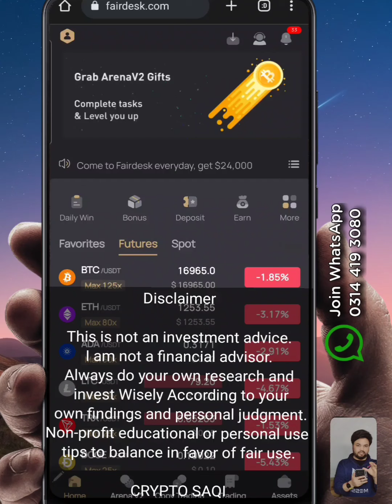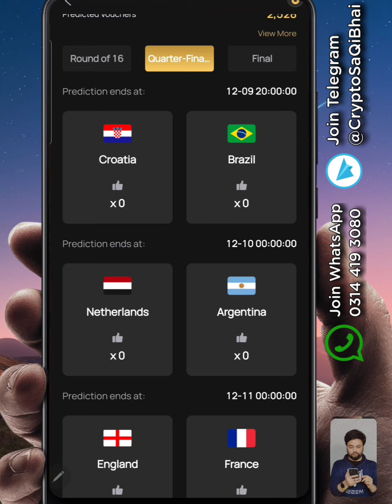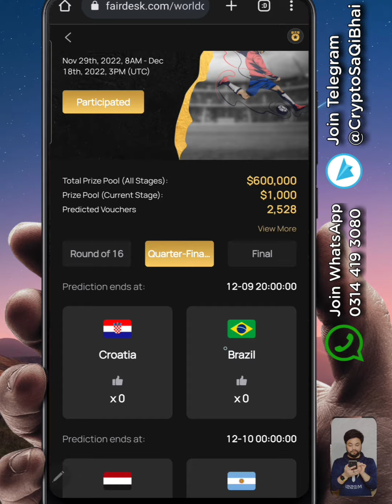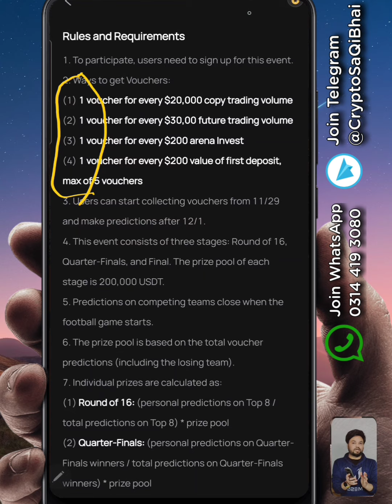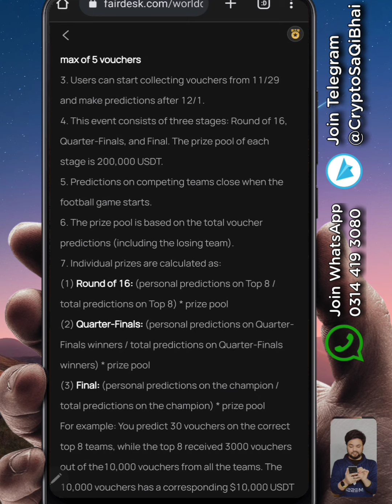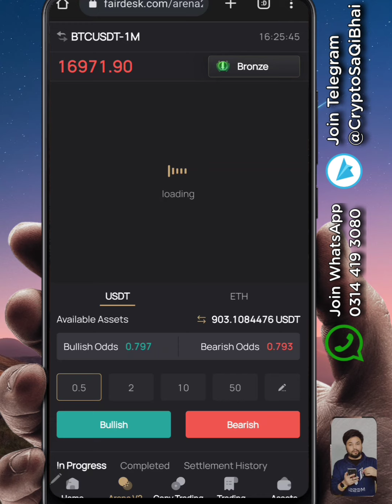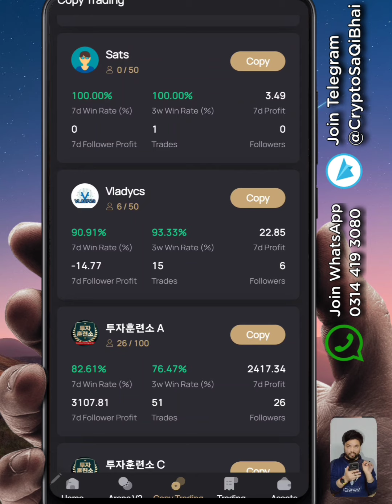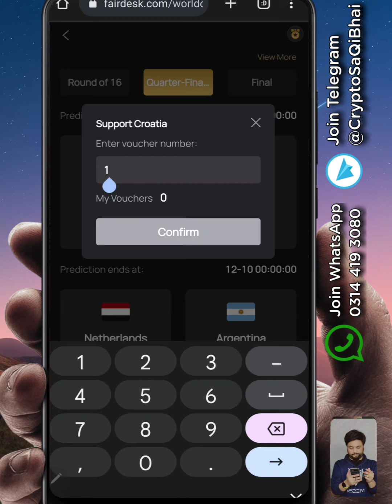Fairdesk | WorldCup kon jeetega guess kro aur pesa kamao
✓Join WhatsApp Group  ✓Telegram  ✓Facebook, ✓Twitter  ✓Instagram And ✓Something Special

❤️ 5000 SHIB FREE from SaQi ❤️

Link se Binance Join kr k KYC kro aur 5000 shib free milyga saqi bhai ki traf se. but KYC Verification krne k bad

Binance Code : Saqi

Always do your own research and invest Wisely According to your own findings and personal judgment.